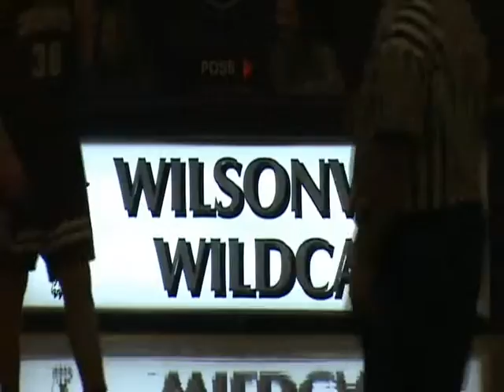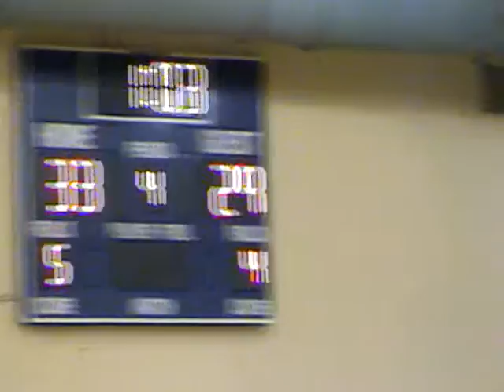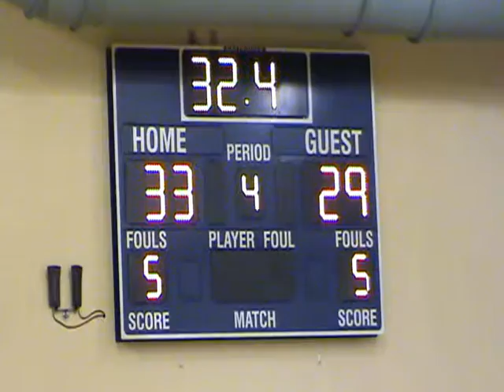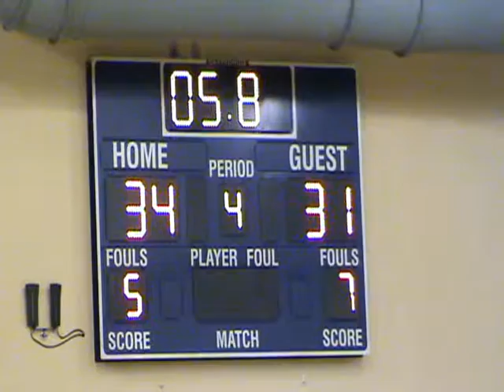Sherwood@Wilsonville 020411.wmv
Sherwood vs Wilsonville, 02/04/2011